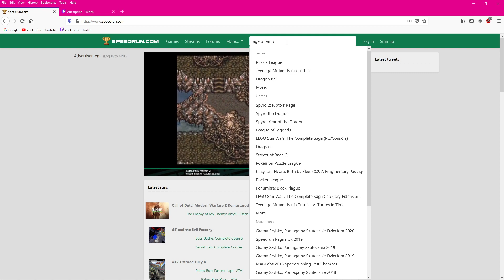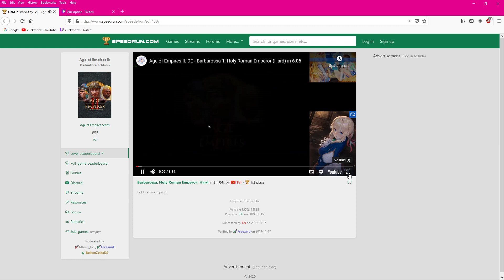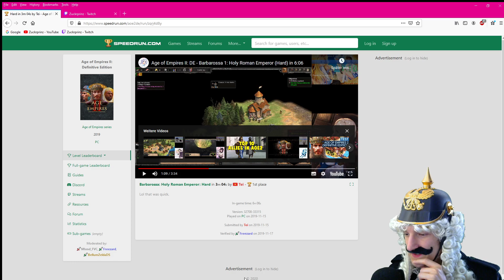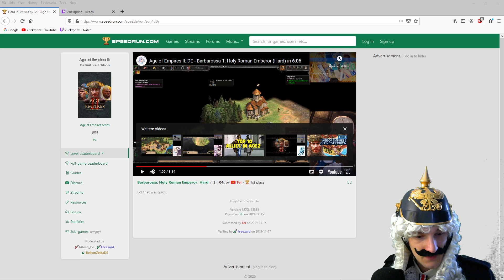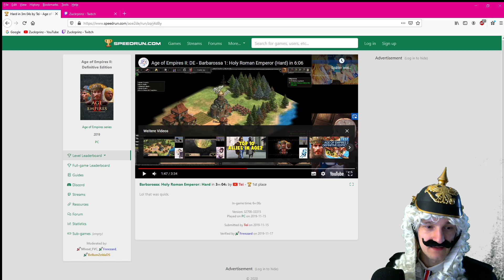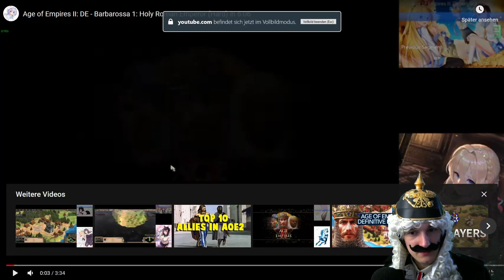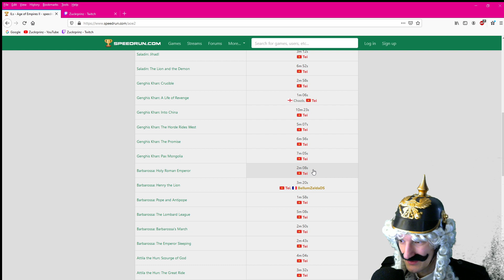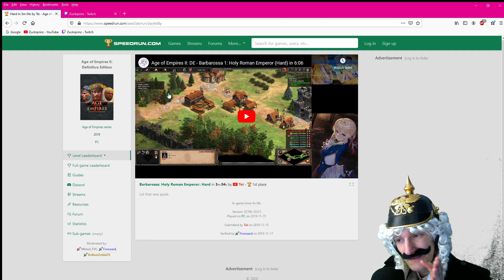Age of Empires II: Definitive Edition #65 - 19.05.2020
The Baron leading the Germans to Victory! // Teutons Campaign on Hard // !giveaway